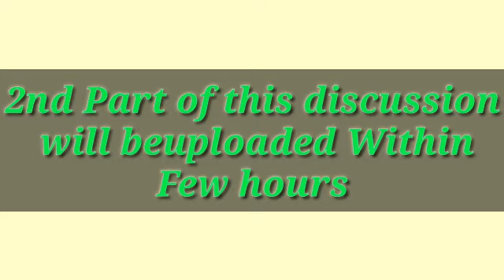Recognize Israel & get benefits | Big Offer to Pakistan | Details by Nadir Baloch and Essa Naqvi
In this exclusive interview with Senior Journalist Essa Naqvi shares the detail about Pakistan and isreal Relations